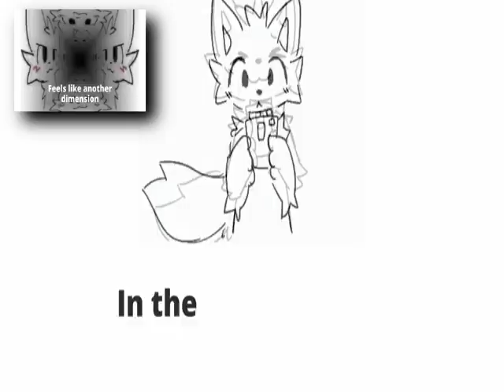~Boykisser Song!~ {Sparta Unextended Mix, Filler!}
source by Studi01.